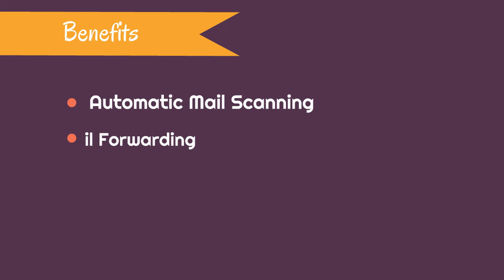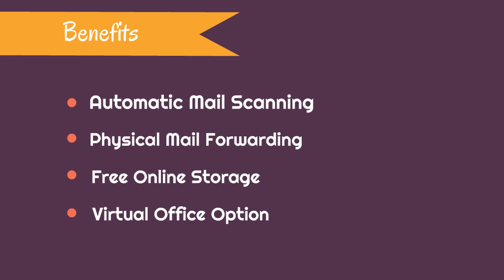Sasquatch Mail Forwarding Servce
Sasquatch Mail forwarding services can get you mail forwarding, mail scanning and a digital mail forwarding mailbox online.

Video provided by Sasquatch Mail LLC.
Mail Forwarding Made Simple.